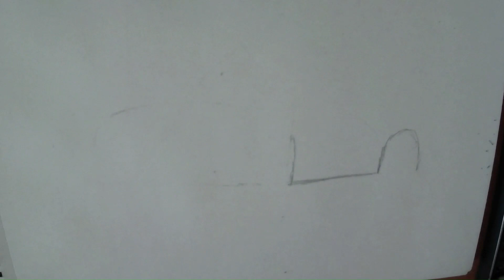Drawing BMW X5